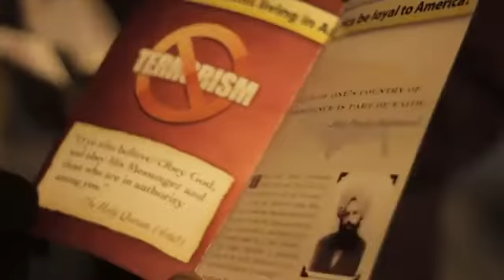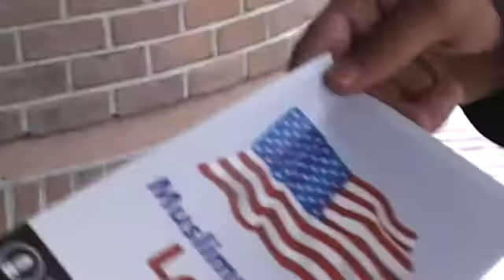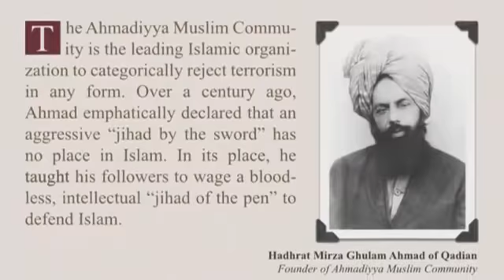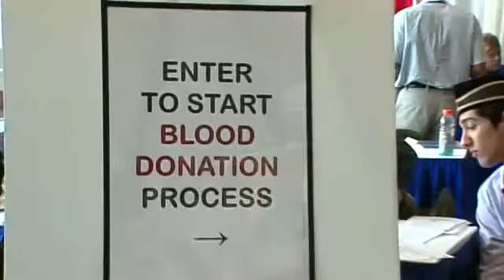Ahmadiyya Muslim Community USA - PBS Religion and Ethics Newsweekly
PBS aired a special in January 2012 about the Ahmadiyya Muslim Community USA - the oldest Muslim organization in America.  Highlighted in this news story are Naseem Mahdi (VP and Missionary in Charge of the Community), Saleha Malik (National President of Ahmadiyya Muslim Women's Group) and Harris Zafar (National Spokesperson of the Community).